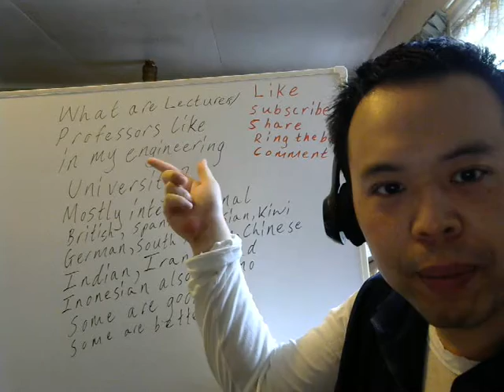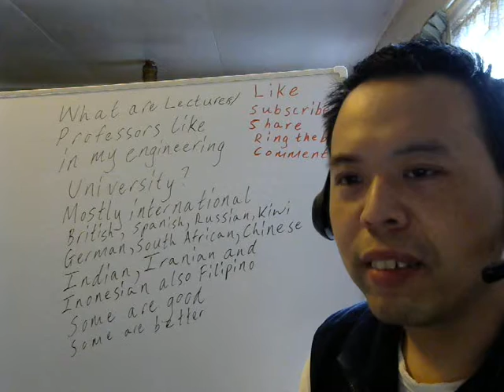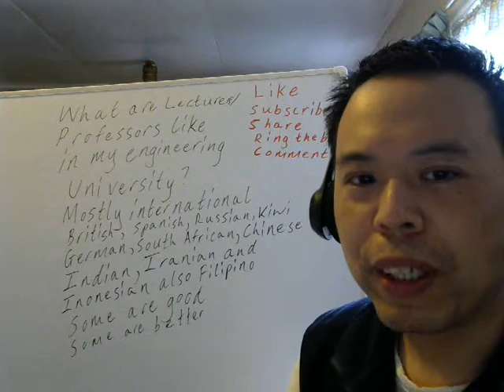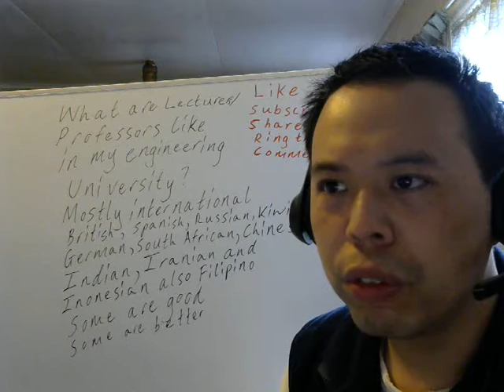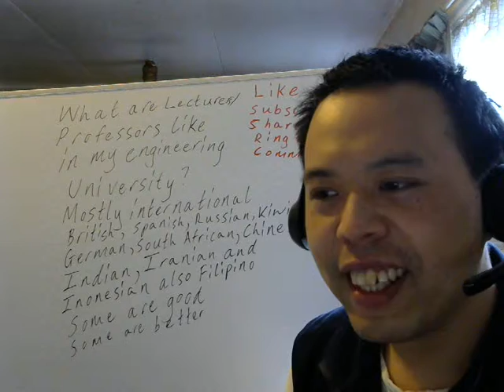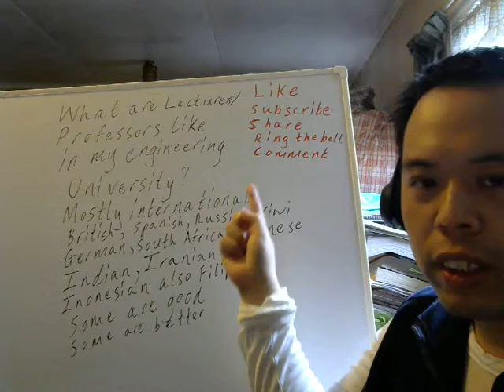What are my professors like in my engineering university?